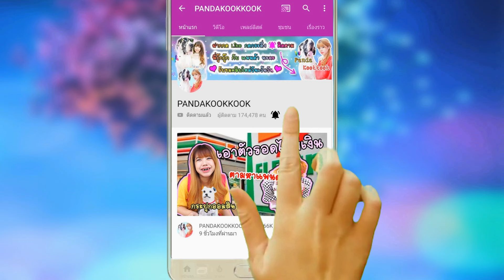ทำกระทงน้ำแข็ง แต่ เจอผีกระทง วันลอยกระทง!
พี่กุ๊กกุ๊ก ทำกระทงน้ำแข็ง แต่ เจอผีกระทง วันลอยกระทง!